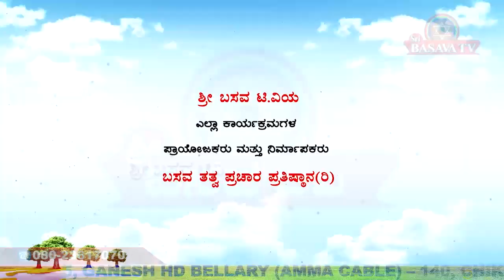Sri Basava Tv- ChennaBasavananda Swamiji Panchachara Ep - 10